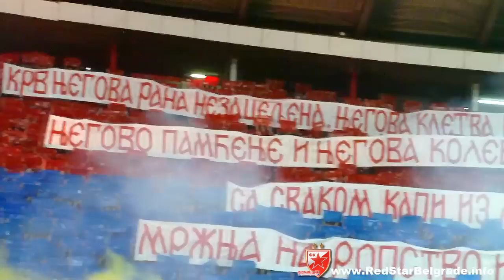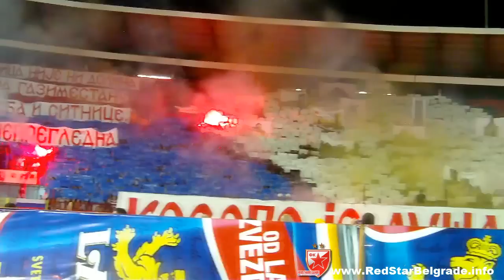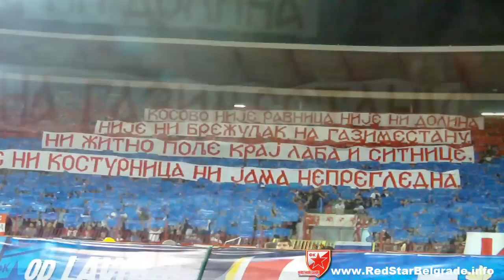Duša Srbinova - koreografija Delija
Koreografija Delija na utakmici 7. kola JSL 2011/12 protiv Radničkog KG